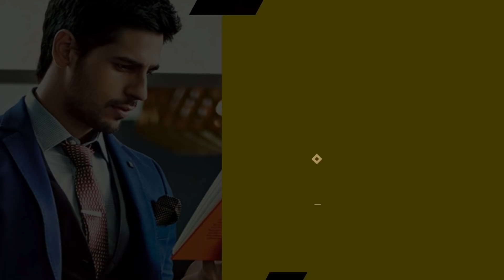Salary of Marjaavaan Actors and Actresses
1. Sidharth Malhotra  :- Sidharth is playing the major character in Marjaavaan. His character’s name is Raghu in this film. For this movie Sid really worked hard and did heavy weight lifting and gumming for his macho look to play ‘Raghu’. Sid charged 5 Crore for this movie though his career is not going well this year.

2. Tara Sutaria :- Tara Sutaria’s last movie with Tiger Shroff was hit in Bollywood. Marjaavaan is her second movie.  In this movie, she is portraying ‘Zoya’, Raghu’s girlfriend. She is the lead actress in this film. Tara demanded almost 1 Crore for this movie. She looks gorgeous in this film. People are loving her onscreen chemistry with Siddharth

3. Rakul Preet Singh :- Her dance number has already hit the floor. She is playing a short yet important role in the movie. She has demanded 1 crore for this movie as she is going through a good phase in bollywood

4. Riteish Deshmukh  :- In this movie he is playing a negative character named ‘Vishnu’.  He is getting mixed reviews for this role. He charged almost 2 Crore for his role in Marjaavan.

5. Nora Fatehi :- Nora did one item dance in the movie that has already gone viral. She is the new sensation in bollywood when it is item number. She had hiked her charge after getting lot of appreciation for all her last item numbers. Now, she is being paid 40 Lakh for one item dance in Marjaavaan.

6. Nusrat Bharucha :- Nusrat’s last movie was a flop in box office. In this movie, she is nothing but doing an item song. She has an item dance in this movie that is already a hit in internet world. She has charged 30 lakh for just one item dance in this movie.

7. Ravi Kisan :- Ravi Kisan is very famous for playing supporting roles in Bollywood. In this film, he is playing a small but important character. He charged 50 lakh for his role in this film.

8. Shaad Randhawa :- This is Shaad’s second film with Sidharth but is still struggling in Bollywood to get a lead role. In this movie, he is also playing a supporting role. He charged 30 Lakh for this film.

9. Ayush Mahesh Khedekar :- Child artist Ayush has appeared in some big Hollywood movies. This little artist has charged 20 Lakh for his appearance in this movie.

Reporters : Srabanti Roy and Bristilekha Roy
Editor : Subrata Gayen  ||  Puja Mitra  ||  Jhilik Das